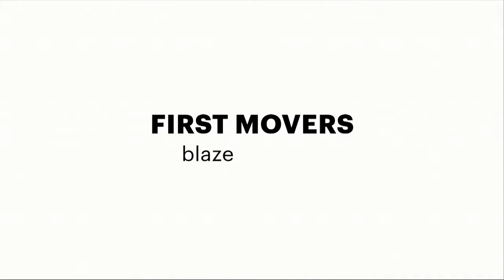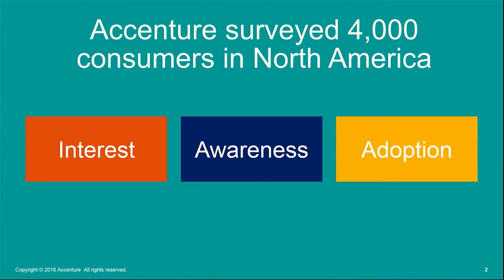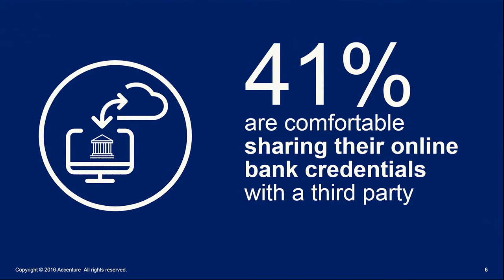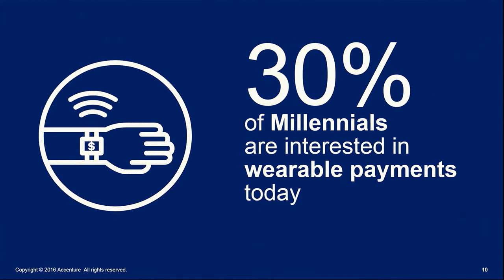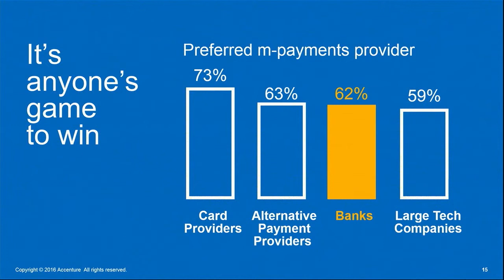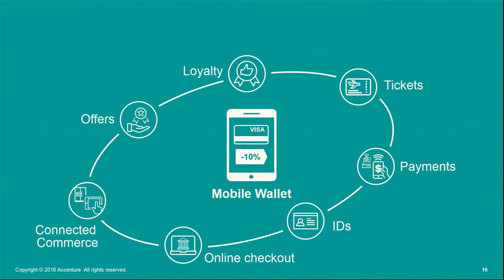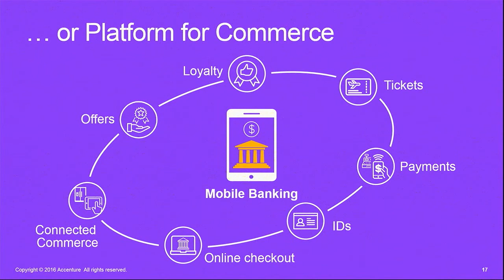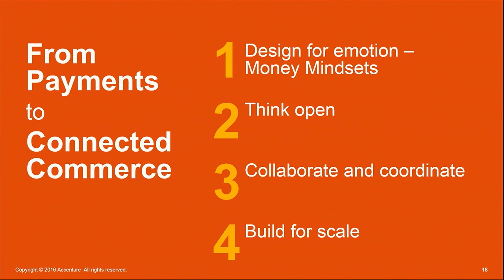Keynote: Michael Abbott (Accenture)